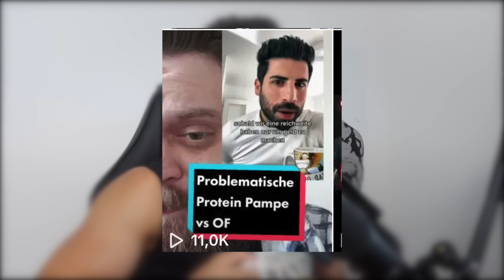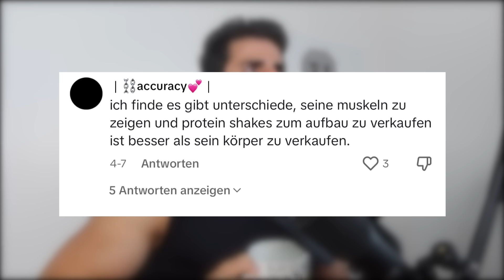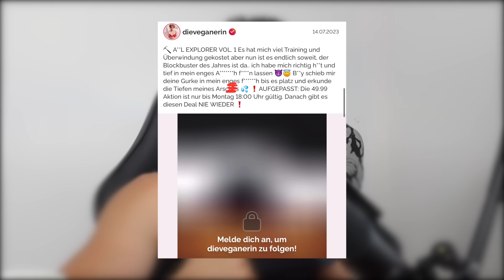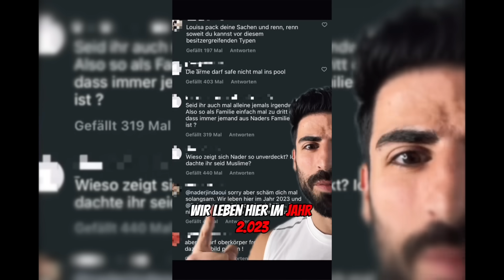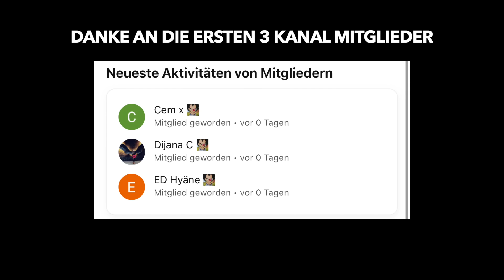NPC vs Flex - WOKE Bubble #8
Reaction auf ein Video gegen mich was ich auf Tiktok gefunden habe.
Themen: Feminist, Feminismus, Gleichberechtigung, Onlyfriends, Frauenfeindlichkeit, Gendern, Gender